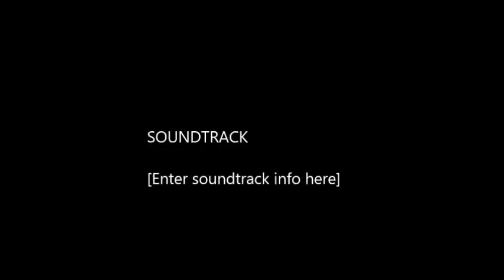Hairspray On Broadway - Mama, I'm A Big Girl Now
Here's a clip from the Original Broadway Cast of Hairspray. Tracy wants to audition for the Corny Collins show but her mother tries to stop her from reaching her dream.

Starring -
Tracy- Marissa Jaret Winokur
Penny- Kerry Butler
Amber- Laura Bell Bundy